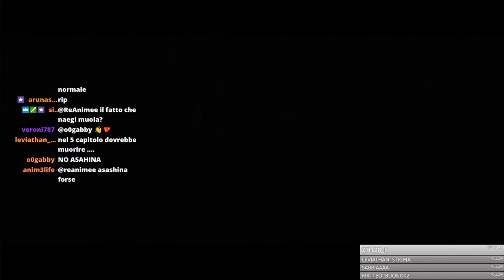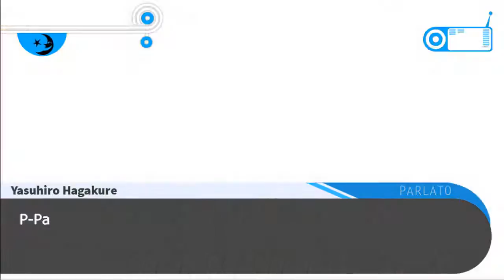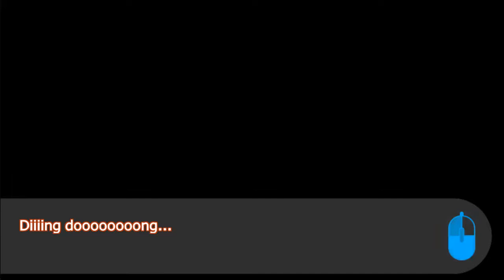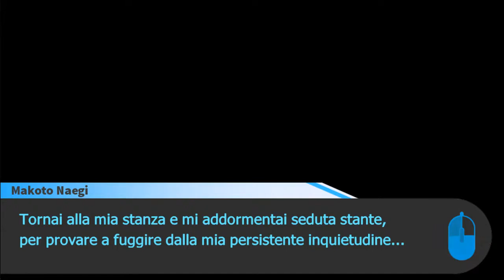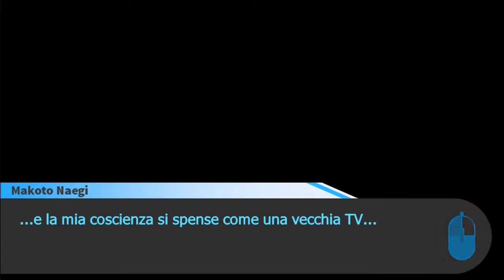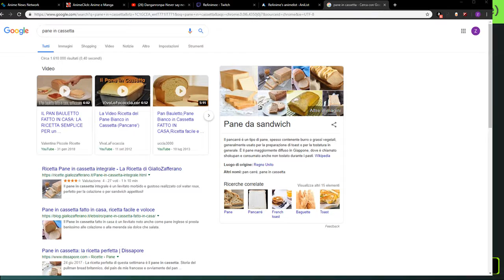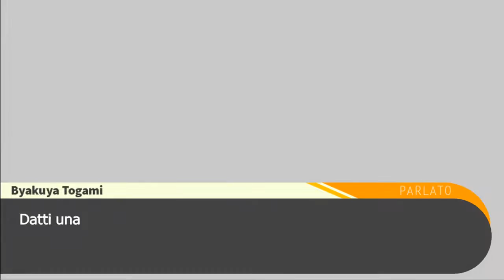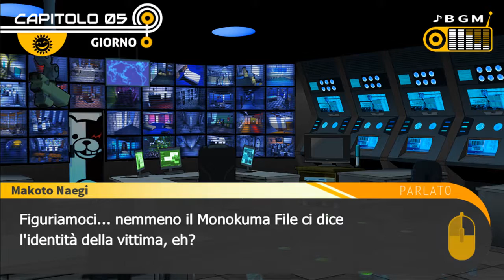Danganronpa:Trigger Happy Havoc -Gameplay ITA- (Capitolo 5/Parte 1)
Riguardo ad altri social dove potete seguirmi ci sono:
1)Twitch dove faccio le Live che ricarico qui.
2)Instagram per rimanere sempre aggiornati sui miei programmi.
3)Il Canale Principale che è quello dove faccio uscire video tagliati e editati.
4) La Mia Lista Anime nel caso vogliate vedere cosa seguo e cosa vedo giornalmente 😉